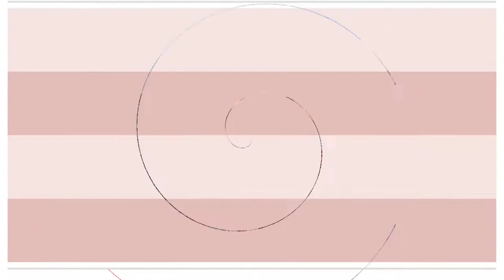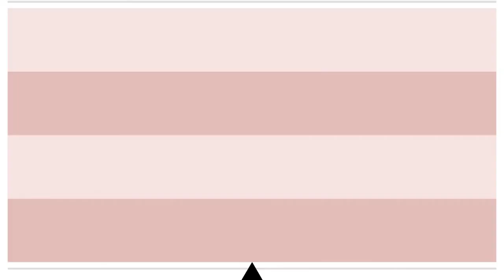Happy 8th Birthday Mia Talerico | So Beautiful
Happy Birthday my Princess i love you so much ♥♥